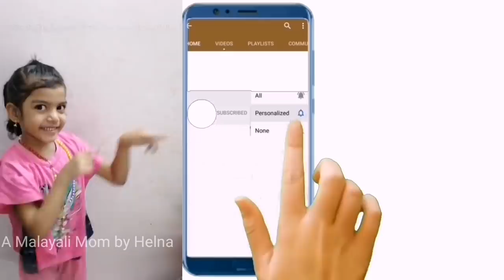Ep 438ചിട്ടയായി വീട് വൃത്തിയാകാംDaily cleaning, routine Kerala home/working mom,housewife/malayalam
cast iron stands

glass jar 1000ml

glass jar 500ml

glass jar 250ml

towel holder

cello plastic stand

kitchen towel

dish drying mat

fridge basket

tissue holder

White baskets

Microfiber cloth

Kitchen towels

dish drying mat

Glass container

Mini wastebin

Spatula silicon

Wall stand

Glass jar small

Spoon stand

Sink scrubber

fridge bags

fridge top organizer + liner

Fridge liner sheet only

Small magnetic shopping list

Big magnetic board (wipe)

glass oil bottle

Food packet clip

Pantry liner

wooden spoons 4 piece

chopping board

chalkboards label

tissue holder

white wiping cloth (gala brand)

pigeon chopper small

pigeon chopper big

🎒useful  youtube video links

❤️MY ROUTINE❤️
Morning wakeup:-5.30am
Prayer time and meditation:- 5.45am-6.15am
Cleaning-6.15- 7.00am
Preparation for breakfast-7. 7.30am
bathtime-7.30am
HOLY MASS -8am to 8.45am
Breakfast -9.30am
Study time 10am-11.30am(45 min for younger, 1 1/2 hour to 2 hour for elder)
11.00 pm-cook lunch
Play time. 12.30pm-1 pm
Lunch 1pm -2pm
FREE time 2pm-4pm or  youtube works
Tea time- 4-5pm
Walking 5pm-6pm
Bathtime 6pm-6.30pm
Snack time-6.30pm-7.00pm
Study-7.00 pm to 7.30pm- revise old portions
Prayer-7.30pm prayer
Dinner  and cleanup kitchen-8 pm-9pm
Entertainment and play-9-9.45pm
Read a story-10 pmto 10.30pm
Pray and Sleep 10.30pm

ok